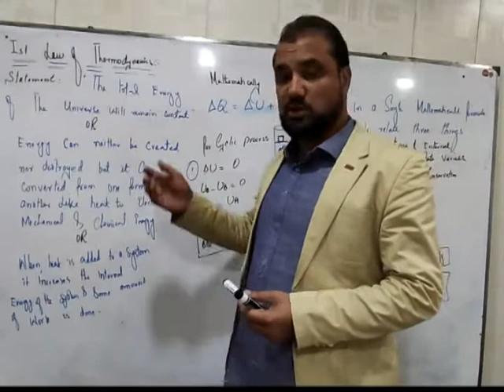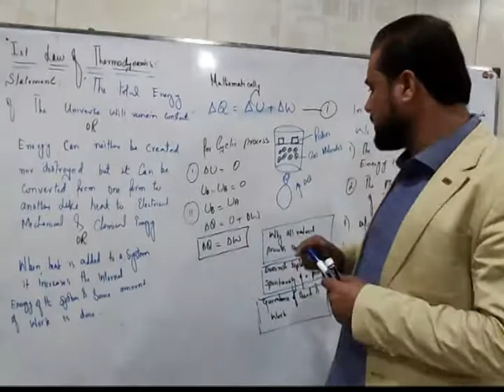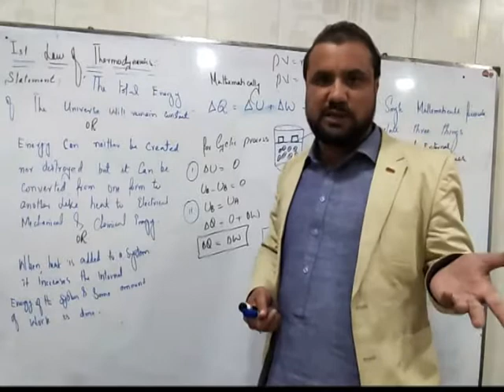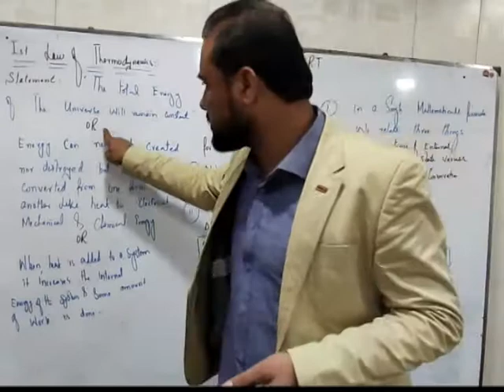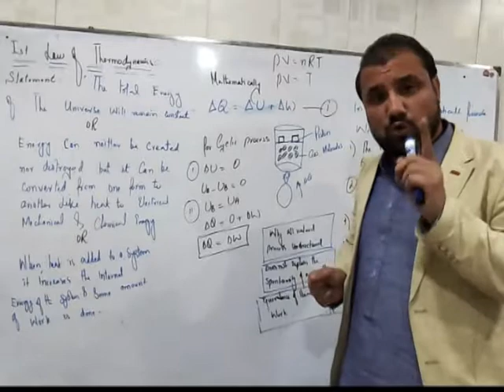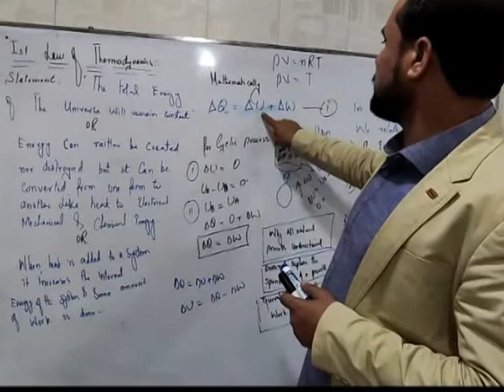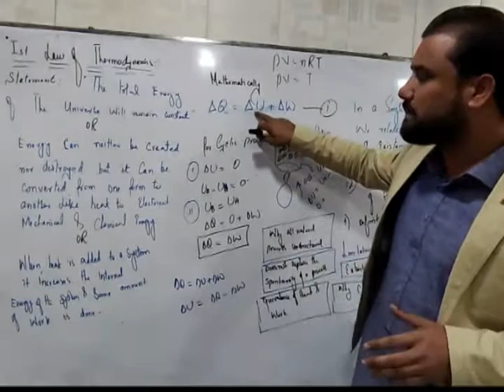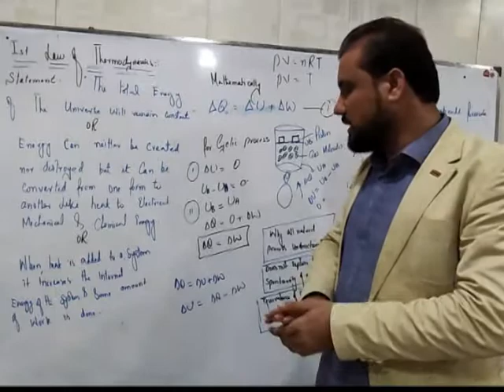1st Law of thermodynamic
1st Law of thermodynamic By Sir Abdus Sattar